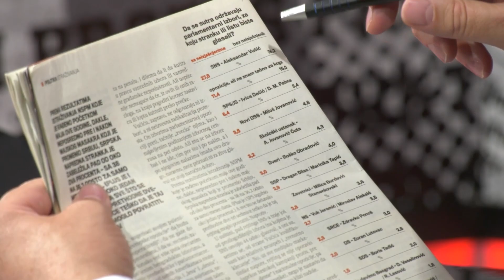Đorđe Vukadinović-Vučić je rezultat od 44% na parlamentarnim izborima gledao kao trenutno posrtanje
Podržite naš rad ukoliko ste u mogućnosti! Copyright: KTV televizija ( jun 2023. )